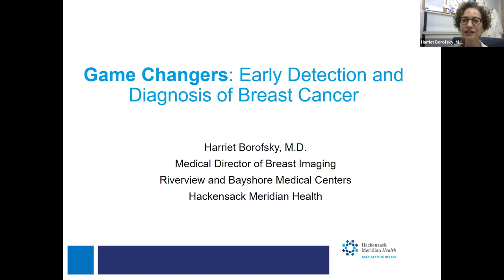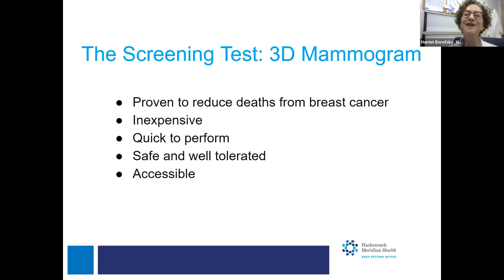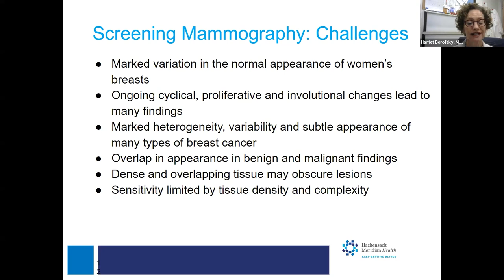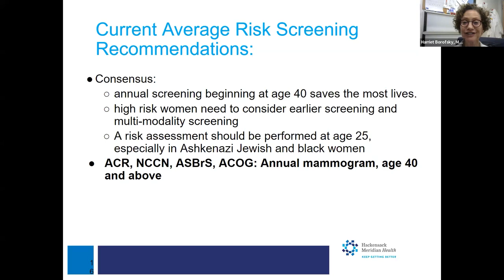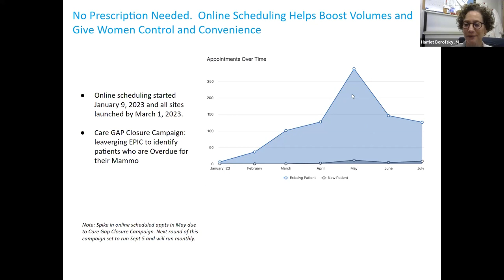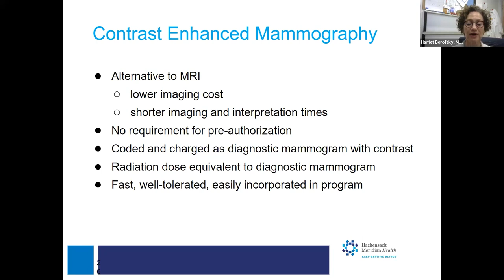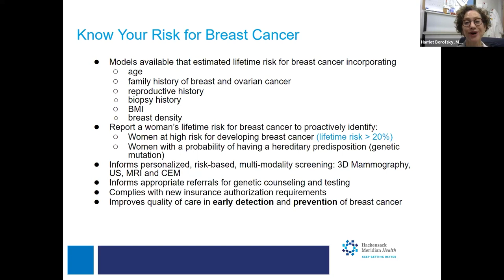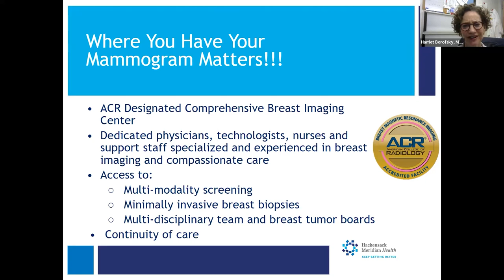Harriet Borofsky, M.D. - Breast Health - Bayshore and Riverview Medical Centers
Harriet Borofsky, M.D., Medical Director of Breast Imaging at Bayshore and Riverview Medical Centers, stresses the importance of annual mammography. In this presentation, she discusses why we screen for cancer, when you should get a mammogram, important vitamins to take to promote women's health, how to improve breast health, the new breast technology available, how common breast cancer is  in younger women.